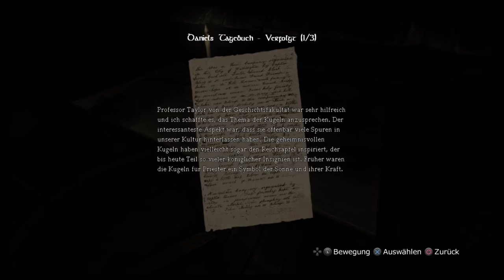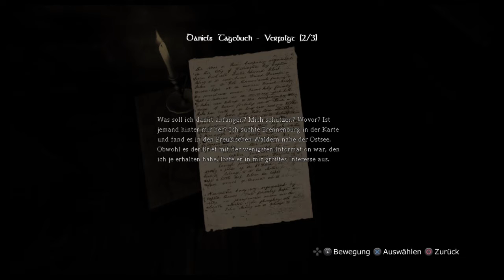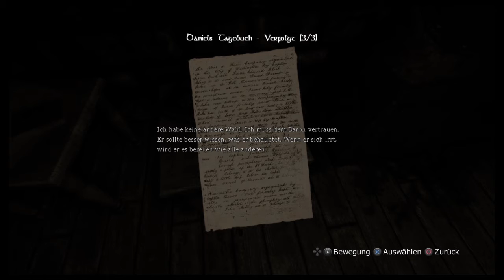Amnesia : The Dark Descent #009 (Maschinentechnik vom feinsten) | Let's play german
Wir betreten den Maschinenraum, wo uns auch gleich klar wird das es hier doch etwas mehr zutun gibt als nur ein paar Schalter zu aktivieren !